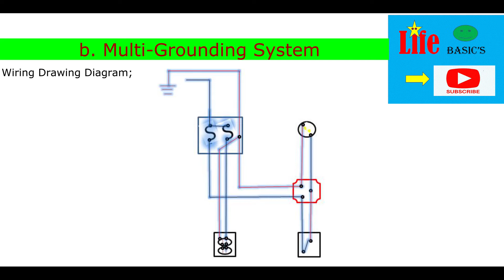DIFFERENT WIRING SYSTEM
E.I.M. NC 2 TESDA